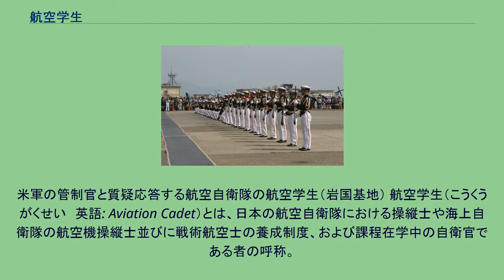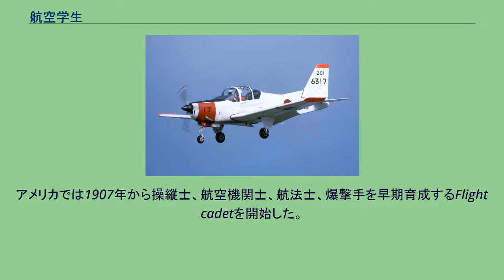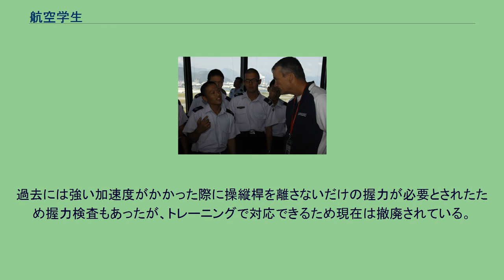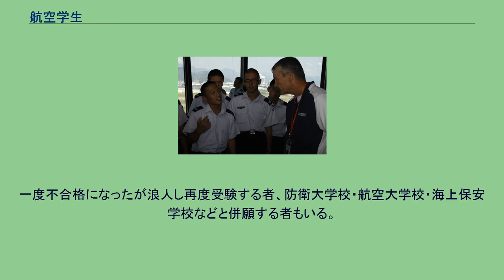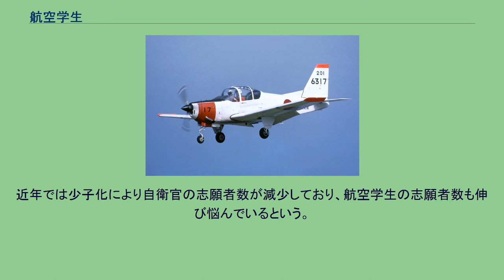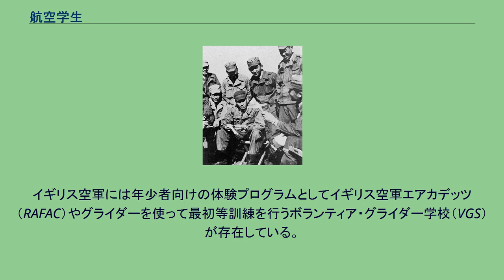航空学生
米軍の管制官と質疑応答する航空自衛隊の航空学生（岩国基地） 航空学生（こうくうがくせい　英語: Aviation Cadet）とは、日本の航空自衛隊における操縦士や海上自衛隊の航空機操縦士並びに戦術航空士の養成制度、および課程在学中の自衛官である者の呼称。
略称は『航学』。
海上自衛隊の採用者は『海上要員』、航空自衛隊の採用者は『航空要員』とも呼ばれる。
保安隊航空学校の航空操縦学生（1954年2月） 航空機が発明されると間を置かず軍隊は偵察機として利用し始めた。
当時は必要とされる能力の高さから操縦訓練は少年期から開始するべきという考えが提唱され、イギリス軍が1919年に設置したRoyal Air Force College Cranwellから優秀な操縦士が誕生した。
これを機に航空機を利用し始めた他国の軍でも同等の早期育成制度を創設した。
アメリカでは1907年から操縦士、航空機関士、航法士、爆撃手を早期育成するFlight cadetを開始した。
旧日本軍でも航空機の操縦に専念する年少者を採用し専門教育の修了後に下士官として扱う陸軍少年飛行兵（少飛）と海軍飛行予科練習生（予科練）からなる少年航空兵制度を運用し、陸海軍航空部隊においてはこれら課程の出身操縦士が人員面での中核となった。
第二次世界大戦の前後には航空隊を増強するため各国で定員を増やし、戦時中にはパイロットの主力となったが、大戦後期には航空機の進歩に合わせ利用法は単純な空戦や敵情視察だけでなく、戦略爆撃、戦術偵察、対潜哨戒、捜索救難など高度な判断力と権限が求められる任務が増加、アビオニクスの高度化により複雑な機器の操作も要求されるようになったため、早期育成による簡略化された課程では座学が足りないと考えられるようになった。
さらに、第二次大戦が終結すると操縦士の需要が落ち着いたことで多くの国で早期教育制度が廃止され、航空機の操縦は士官学校において航空機の運用全般や戦術理論を学んだ士官（将校）に限られるようになった。
日本では1951年に警察予備隊がアメリカ陸軍のL-5導入を決定し準備を開始したが、敗戦による陸海軍の解体から操縦士・教官の育成が停止していたため、第1回L操縦学生は旧陸・海軍パイロットで構成され教官要員でもあった。
保安隊に開設された航空学校では1955年に航空操縦学生制度を創設し隊員から第1期操縦学生を募集、6月2日から207名に対しT-6練習機を用いての操縦教育が始まった。
初期の教官の多くは少飛・予科練出身であり、現場での教育方針も旧軍を踏襲していたため、実質的に制度を引き継いでの再出発であった。
海上自衛隊でも操縦士と戦術航空士の養成が急務であり、予科練出身者が教官を務める操縦学生制度を創設した。
航空操縦学生は後に航空学生と改称した。
民間でも操縦士が不足していたため1954年に航空大学校が創設されたが、航空機乗員養成所とは異なり軍事色は無くなり、自衛隊への人材供給も行われていない。
現在では操縦士・戦術航空士共に主要な供給源であり、特に操縦士の約70%が航空学生出身である。
海上自衛隊は小月教育航空群小月教育航空隊（小月航空基地）、航空自衛隊は第12飛行教育団航空学生教育群（防府北基地）にて、座学及び実技の教育訓練が行われる。
航空学生として入隊すると2士に任用され半年後に1士、1年後に士長、2年間の航空学生課程修了と同時に3曹に昇任。
その後は飛行幹部候補生として航空機に搭乗して訓練を行う。
海上自衛隊では平成29年度より試行として航空学生課程を1年4か月に短縮している。
海上要員は基礎課程合格後に固定翼・回転翼・戦術航空士に振り分けられ、機種・職種ごとに分かれた約2年の訓練課程に進む。
全課程修了後に事業用操縦士を取得するとウイングマーク（航空機搭乗員徽章）を授与され、正式な操縦士となる。
ウイングマーク授与後、副操縦士として約2年間の部隊勤務を経験する。
航空要員は地上準備課程終了後、T-7による操縦訓練終了後、学生の適性に合わせ戦闘機と救難機・輸送機・回転翼機に分かれた課程を修了して、部隊勤務を経験する。
海空自共に入隊から約5年半後に幹部候補生学校に入校（飛行幹部候補生課程）し、約半年間の幹部教育を受ける。
卒業後3尉に任官し、編隊長や機長となる資格を得るための訓練を行う。
1993年度から女性の採用（航空自衛隊は戦闘機、偵察機以外）を開始し、2015年11月に性別による機種制限を撤廃した。
陸上自衛隊は航空学生制度を採用せず、隊員の中か...